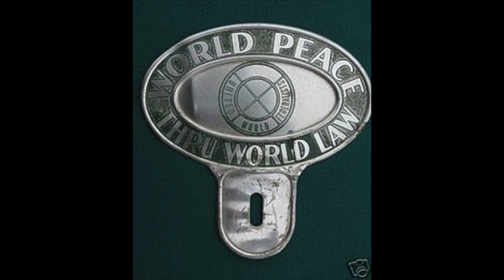John S. Rea's 1961 European Vacation Diary!